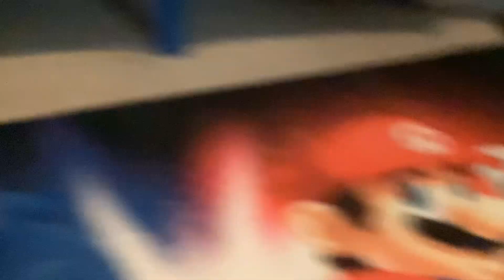February Roblox Movie: I’s Mistake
I accidentally spilled E’s Water Bottle ￼￼￼